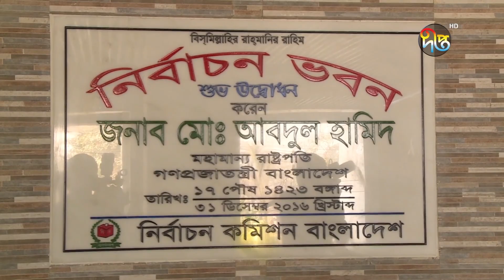স্থগিত হওয়া ২০ উপজেলায় ভোটগ্রহণ ৯ জুন | Upazila Election | Deepto News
Address:
Deepto TV
7/A/GA Tejgaon Industrial Area,